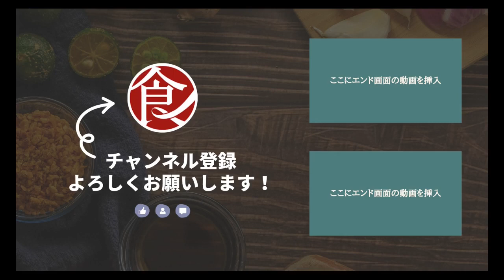【時間こそ正義】違いを感じて！和食料理人がじっくり時間をかけるお出汁の取り方/東茶屋 なかむら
【和食の基本】出汁のとり方

大阪　北区にお店を構える【東茶屋 なかむら】
和食店のシェフがご紹介するのは
出汁のとり方

和食を作るためには欠かせない！！
美味しい出汁の取り方をご紹介
これさえ抑えておけば美味しい和食になること
間違いなし！！
ぜひお試し下さい

★point
0:00　オープニング・料理紹介
0:07　出汁をとる
2:03　鰹を入れる
2:43　完成

■食材
●出汁

■手順
●出汁をとる
1.昆布を水で浸け、冷蔵庫で一晩置く
2.弱火で2～3時間加熱する
3.弱火のまま昆布を取り出す
4.強火にし沸騰させながら、アクを取り除く
5.75℃まで下がったところに、鰹節を加える
6.1～2分程度弱火にかける
7.キッチンペーパーや布で、鍋の中身を漉して完成

◇東茶屋 なかむら◇中村学（なかむらまなぶ）
大阪府大阪市北区本庄東１丁目２５−８

営業時間
1部　18時00分〜20時30分
2部 20時45分～

日曜営業

定休日
水曜日 その他不定休あり